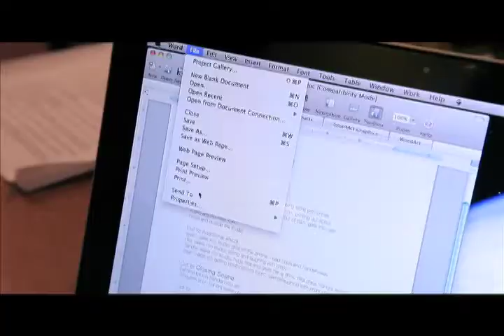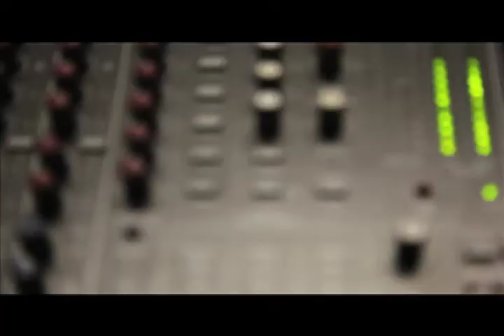Face2Face Africa Promo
Face2face Africa- A call to young Africans to stand up for Africa (click on tab to read more)

The time is now for young Africans all over the world to unite and protect the image of our beloved continent of Africa. Face2face Africa is here to be the voice of the younger generation of Africans. It's areas of expertise include Talk shows, video reports, photojournalism, creative writing, entertainment, culture, fashion, politics, development, community service and more. F2FAfrica provides customized viewing experience across all media outlets with quality programming guaranteed to reach a wide demographic on the back of innovation in media distribution. The team is committed to ensuring first class media output that rivals content seen in world class media outlets. In 2011, Face2Face Africa has been billed to be a potential of breath of fresh air in the African media scene and the voice of the youth of Africa. Africa is calling, and it is our time to answer.

because ""We're stronger together than we are apart"